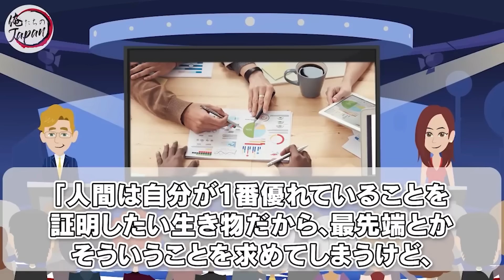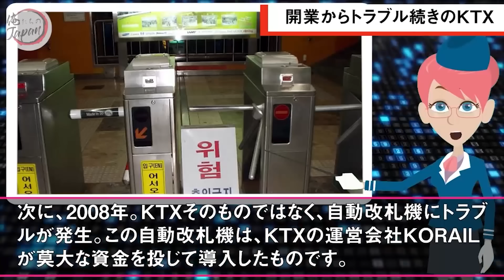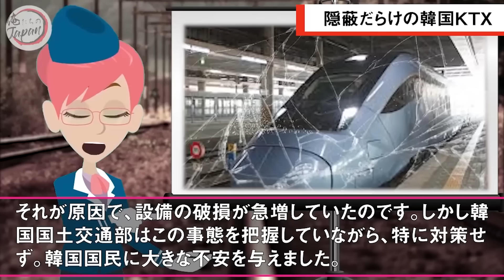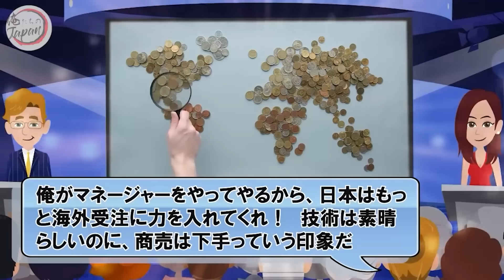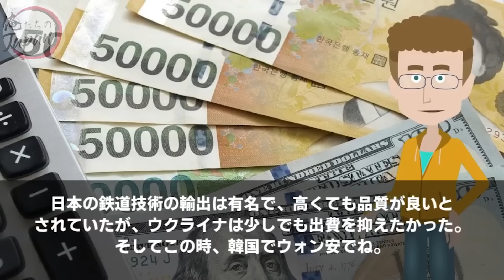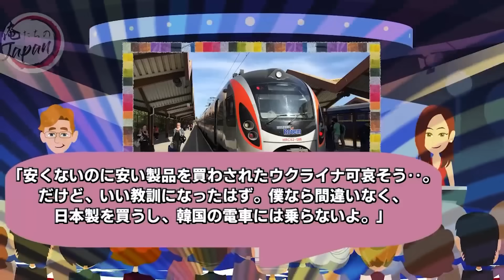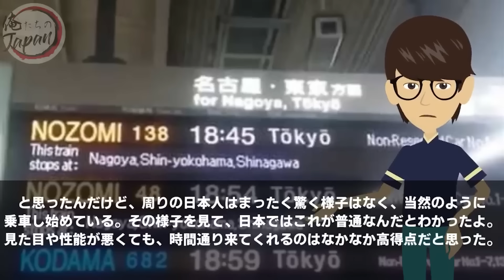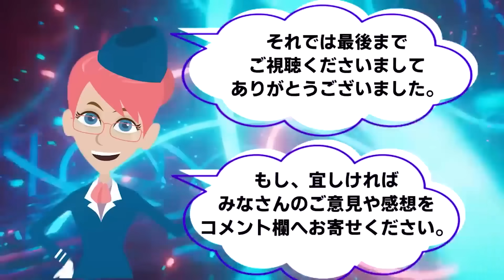【総集編】「日本は韓国の鉄道技術を盗んだ！」日本人が開発した新幹線を日本で目撃→その直後、勘違いに気づいた外国人が衝撃を受ける！【俺たちのJAPAN】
■フリー素材
動画：Pixabay（フリー動画）